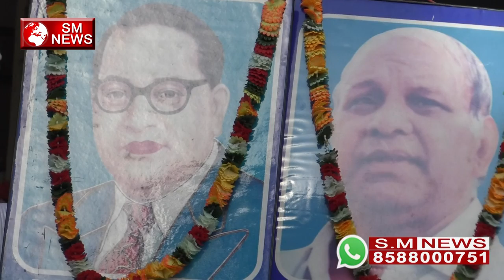बाबा साहब ने सीखा दिया हम को लिखना पढ़ना BABA SAHAB NE SIKAHA DIYA HUM LIKHAN PADHNA- BHIM SONG